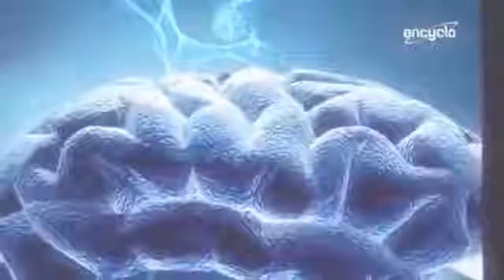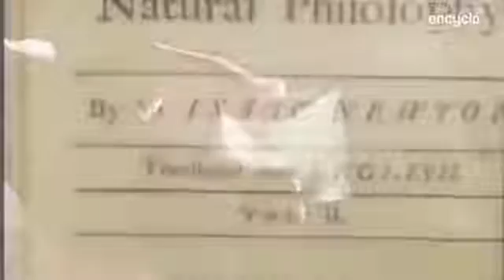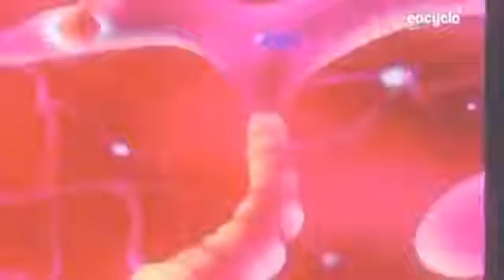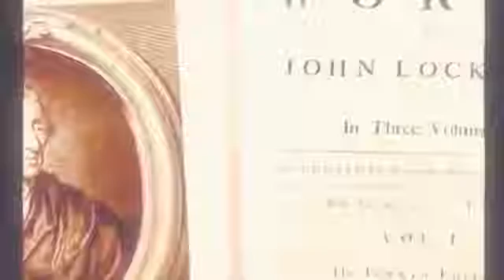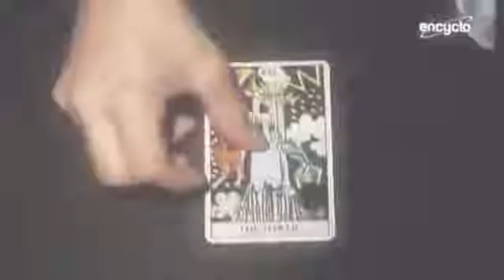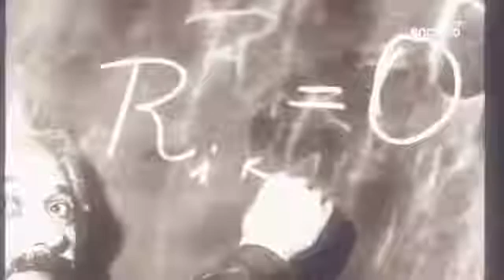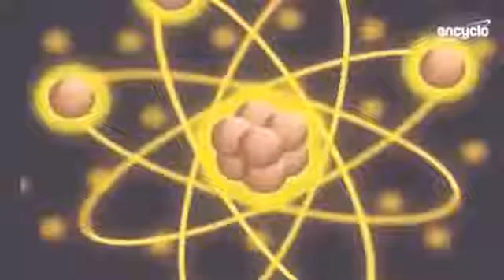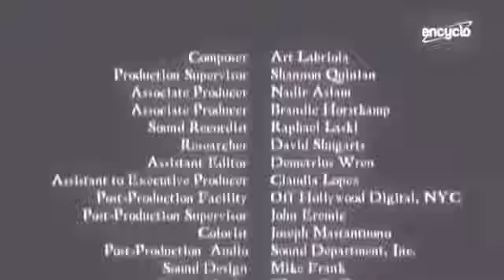Documentaire Dans les secrets des scientifiques i